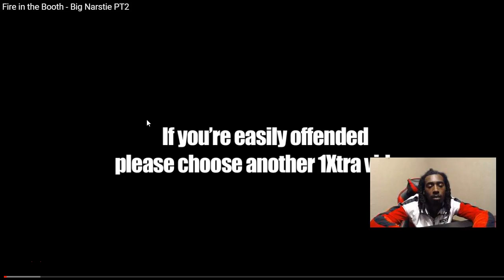Big Narstie Fire In The Booth pt 2 (UK Rap Reaction)🔥🔥🔥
Big Narstie Fire In The Booth pt 2 (UK Rap Reaction) Unscripted reaction/commentary.